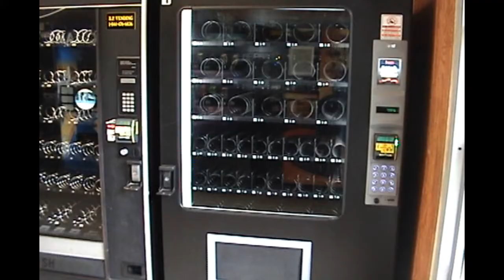Midwest to East Coast road trip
Driving from Illinois to New Jersey, recorded on an old camera. There was much more but a bunch of them got corrupted/wouldn't render.